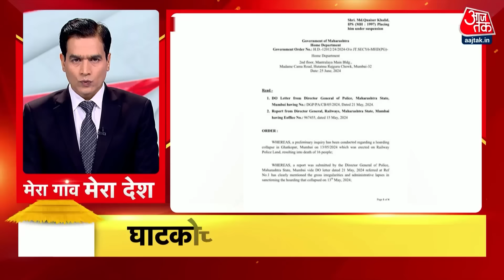Top 100 News: आज की 100 बड़ी खबरें | Parliament Session | NEET | Kejriwal | NDA Vs INDIA | Om Birla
पीएम मोदी, अमित शाह समेत सत्ता पक्ष के तमाम सांसदों ने लोकसभा स्पीकर पद के लिए रखा ओम बिरला के नाम का प्रस्ताव, शिवराज, गडकरी समेत आरएलडी और जेडीयू सांसदों ने किया समर्थन

शराब घोटाले में केजरीवाल को सीबीआई ने किया गिरफ्तार, भ्रष्टाचार में सीधे हाथ का आरोप..राउज एवेन्यू कोर्ट से 5 दिन की मांगी कस्ट़डी.

आपातकाल पर लोकसभा में नया घमासान, स्पीकर ओम बिरला ने की कड़ी निंदा, सदन में सत्ता पक्ष का मौन वाला दांव, अंदर-बाहर कांग्रेस-एनडीए का हंगामा.

ध्वनिमत से लोकसभा के स्पीकर चुने गए ओम बिरला..इंडिय़ा गठबंधन का वोटिंग से किनारा, कांग्रेस ने परंपरा की दी दुहाई, सरकार बोली-मत विभाजन से किसने रोका.

नए लोकसभा स्पीकर से विपक्ष की अपील, राहुल गांधी बोले-हम सहयोग करने को तैयार अखिलेश बोले-विपक्ष को भी बराबर का मिले सम्मान.

नीट पेपर लीक मामले में सीबीआई का एक्शन, पटना से दो आरोपियों को कस्टडी में लेकर पूछताछ, हजारीबाग के स्कूल तक पहुंची जांच टीम